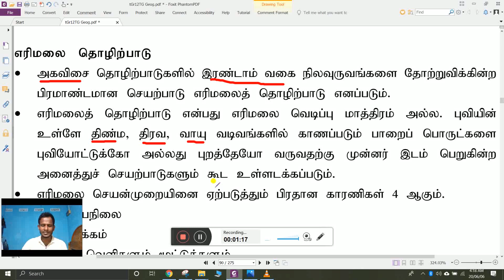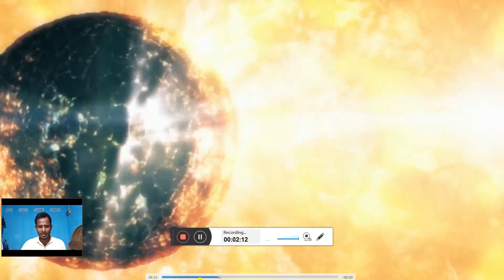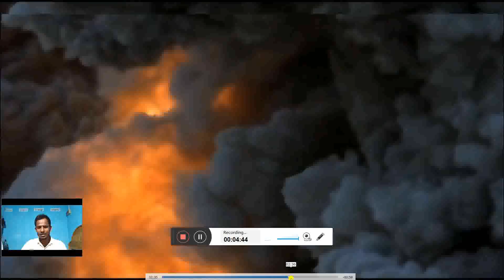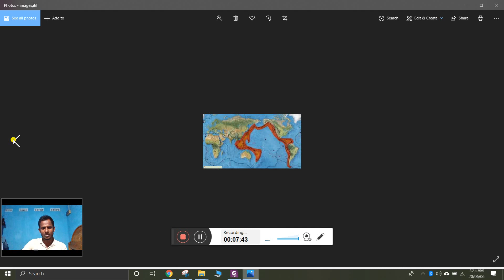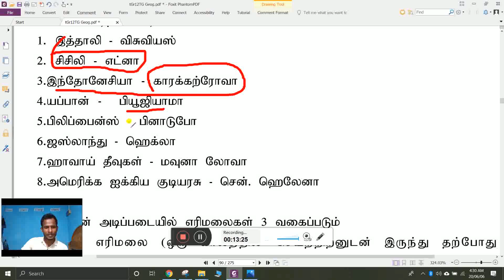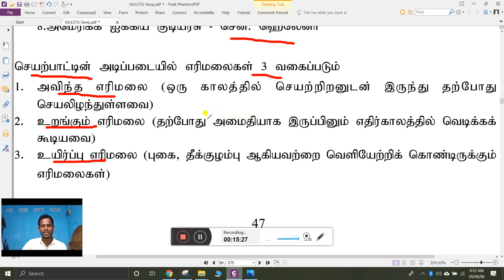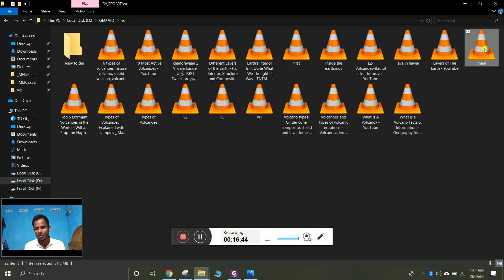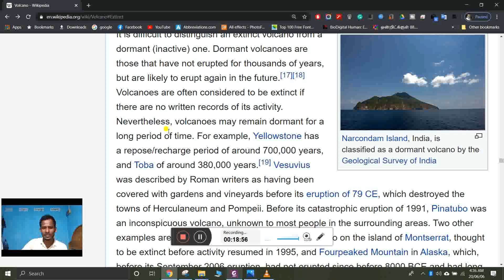எரிமலை செயற்பாடு(Volcano Eruption)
புவியியல் மாணவர்கள் வீட்டில் இருந்து பாடத்தை படிக்கும் நோக்குடன் என்னால் உருவாக்கப்பட்ட வீடியோ. முழுமையாக பார்க்கவும்
இன்றைய தலைப்பு -  எரிமலை செயற்பாடு(Volcano Eruption)
For more details - R.Irsath(B.A,PGDE) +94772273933-(whatsapp group)